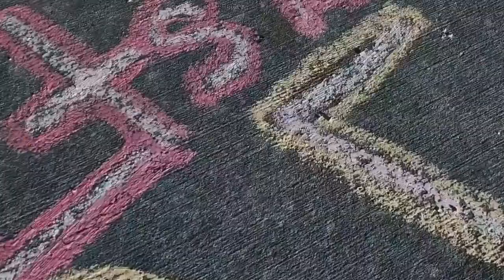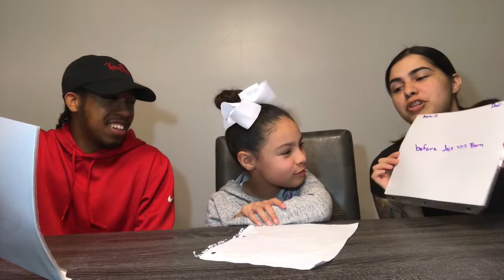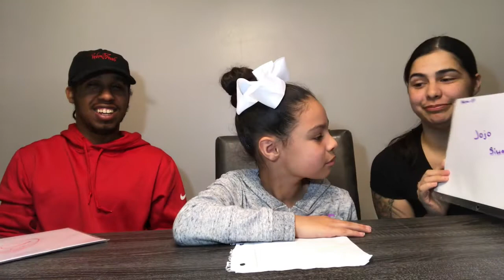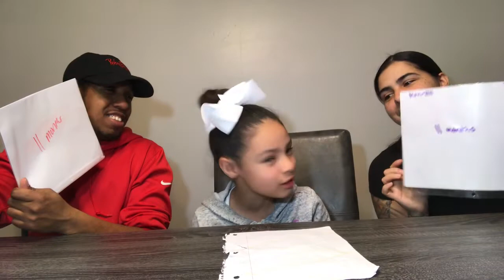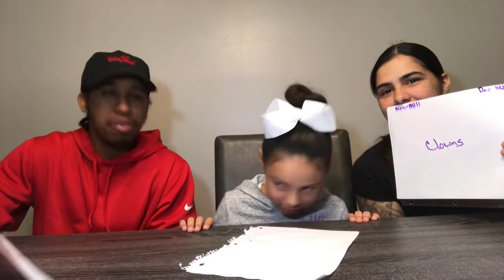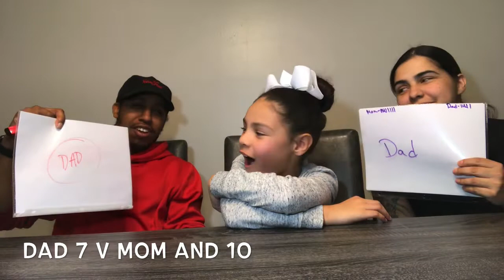WHO KNOWS ME BETTER? Dad VS Mom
I wonder who knows me better? Hmmm so I decided to but my parents to the test. I wonder who’s going to win.